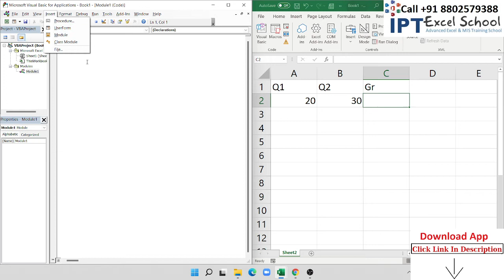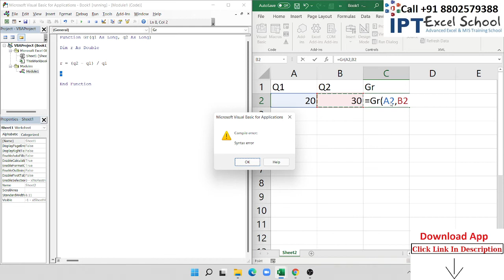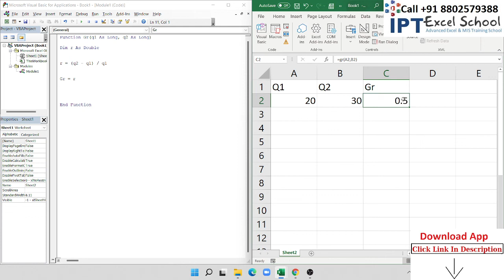make New Formulas via VBA - GROWTH Function in Excel (Formula, Examples) | How to Use?